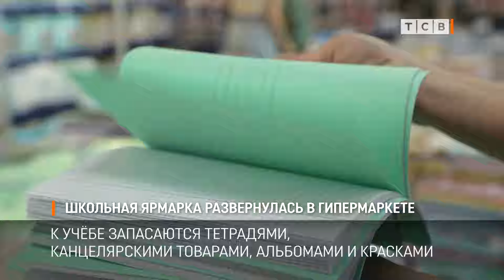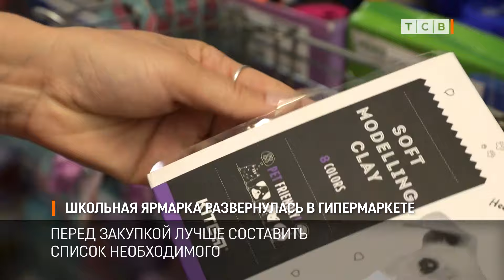Школьная ярмарка развернулась в гипермаркете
Родители и дети уже готовятся к школе. Запасаются самым необходимым: тетрадями, канцелярскими принадлежностями, альбомами, красками. Всё это сейчас без толп и очередей можно найти в гипермаркете и новеньком рыбницком оптово-розничном магазине. На школьный шопинг отправилась и наш корреспондент.